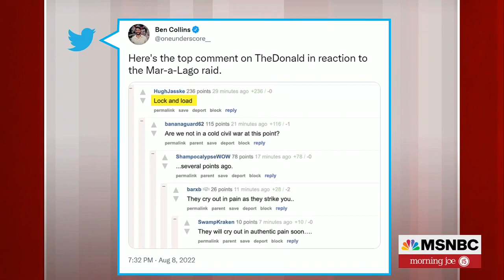MSNBC-08/09/2022, Morning Joe